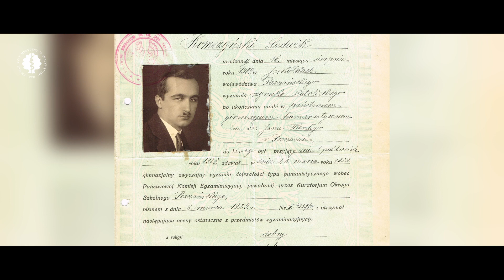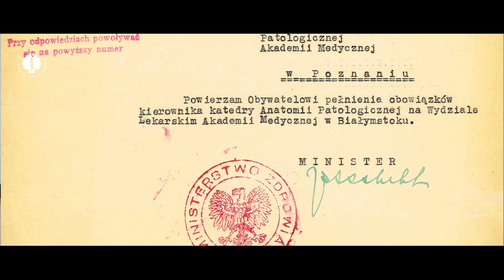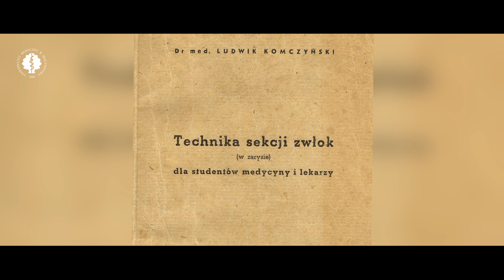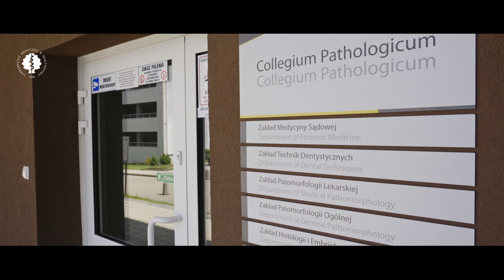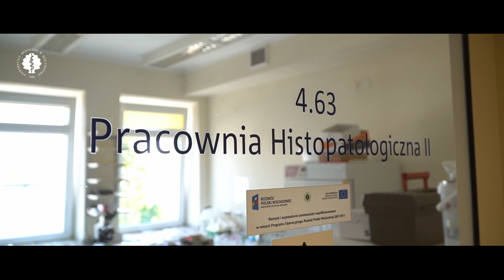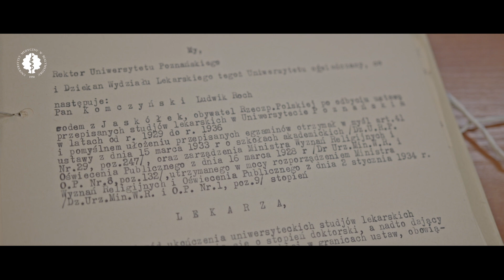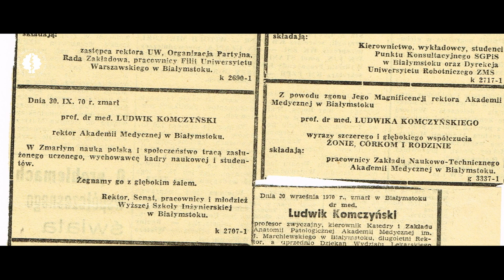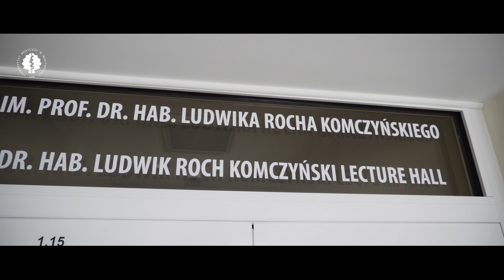Profesor Ludwik Roch Komczyński - UMB to My - Opowiem Ci swoją historię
Profesor Ludwik Roch Komczyński (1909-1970), Rektor Akademii Medycznej w Białymstoku w latach 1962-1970.
Urodzony w Jaskółkach, ukończył studia w 1936 na Wydziale Lekarskim Uniwersytetu Poznańskiego. . W 1952 r. oddelegowany do utworzenia Katedry i Zakładu Anatomii Patologicznej w niedawno powstałej Akademii Medycznej w Białymstoku. Rok później otrzymał nominacje na pierwszego kierownika Katedry i Zakładu Anatomii Patologicznej oraz na Dziekana Wydziału Lekarskiego. Tytuł docenta otrzymał w 1954, a profesora w 1960. Wielokrotnie chwalony za ponadprzeciętne umiejętności organizacyjne, w 1962 wybrany został do piastowana funkcji Rektora Akademii Medycznej w Białymstoku. Rektorem był przez trzy kadencje w latach 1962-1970. Zainteresowania badawcze Komczyńskiego dotyczyły m.in. odczynowości ustroju na tworzywa sztuczne czy zaburzeń układu krążenia. Był też współzałożycielem Towarzystwa Anatomopatologów, członkiem European Society of Patology, członkiem PAN oraz wielu innych towarzystw naukowych związanych nie tylko z medycyną, ale również kulturą i sportem (Prezes Akademickiego Związku Sportowego w latach 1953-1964). W trakcie swojej pracy uhonorowany m. in. Krzyżem Komandorskim Orderu Odrodzenia Polski, Złotym Krzyżem Zasługi, złotą odznaką AZS. Jako Rektor Akademii Medycznej w Białymstoku aktywnie pracował na rzecz rozwoju uczelni. Za jego kadencji powołano Oddział Stomatologiczny na Wydziale Lekarskim, powstał Instytut Chirurgii, Instytut Chorób Wewnętrznych oraz Instytut Chorób Nerwowych i Narządów Zmysłów. Za kadencji prof. Komczyńskiego powstało Studium Języków Obcych oraz zainicjowano budowę Collegium Pathologicum. W tym czasie Akademia Medyczna w Białymstoku była również gospodarzem licznych zjazdów towarzystw naukowych, na które przybywali goście zarówno z kraju jak i z zagranicy. Trzecią kadencję na urzędzie rektora Akademii Medycznej w Białymstoku przerwała śmierć prof. Komczyńskiego 30 września 1970 roku.
Projekt „UMB TO My- opowiem Ci swoją historię” jest realizowany w ramach programu Społeczna Odpowiedzialność Nauki- Popularyzacja Nauki i Promocja Sportu Ministra Edukacji i Nauki. Dofinansowanie 67 900 zł, Całkowita wartość 75 500 zł.
Professor Ludwik Roch Komczyński (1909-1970), Rector of the Medical Academy of Bialystok from 1962 to 1970. He graduated in 1936 from the Faculty of Medicine at the University of Poznań. During his studies, he was employed at the UP Department of Pathological Anatomy under the direction of Professor Ludwik Skubiszewski, where he continued to work after receiving his diploma. In 1938, he accepted a position as a senior assistant in the Internal Medicine Department of the Public City Hospital in Toruń. At the beginning of World War II, he returned to Poznań, but due to the deportation of Polish scientists, he decided to leave again. This time he decided to go to Kraków, but he had to interrupt his journey in Miechów due to damage to the tracks. There he remained until the end of the war working at the local hospital. He was also a member of the Home Army, participated in clandestine teaching and was head of the Polish Red Cross outpatient clinic in Miechów. After the war, he returned to Poznań where he defended his doctoral thesis. In 1952, he was delegated to establish the Department of Pathological Anatomy at the recently founded Medical Academy in Białystok. A year later, he also received appointments as the first head of the Department of Pathological Anatomy and as dean of the Faculty of Medicine. He received the title of associate professor in 1954 and professor in 1960. Repeatedly praised for his above-average organizational skills, in 1962 he was elected to hold the post of rector of the Medical Academy in Białystok. He served as rector for three terms from 1962 to 1970. Prof. Ludwik Komczyński's research interests included the body's reaction to plastics and cardiovascular disorders. He was also a co-founder of the Society of Anatomopathologists, a member of the European Society of Pathology, a member of the Polish Academy of Sciences and many other scientific societies related not only to medicine, but also to culture and sports (President of the Academic Sports Association in 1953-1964).  As rector of the Medical University of Bialystok, he actively worked for the development of the university. During his tenure, the Department of Dentistry at the Faculty of Medicine was established, the Institute of Surgery, the Institute of Internal Medicine and the Institute of Nervous Diseases and Sensory Organs, were founded and the construction of the Pathologicum College was initiated.